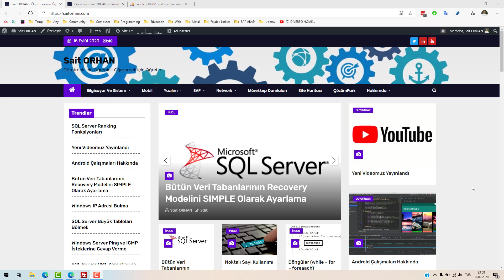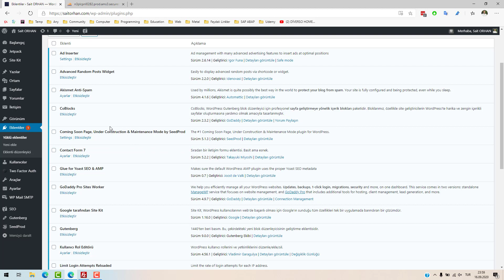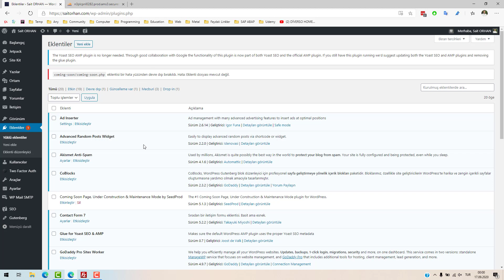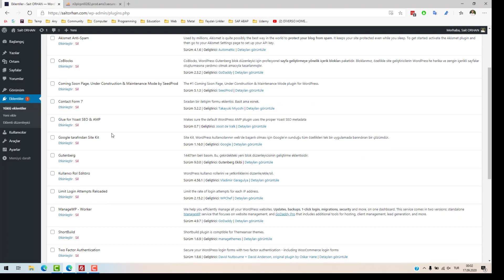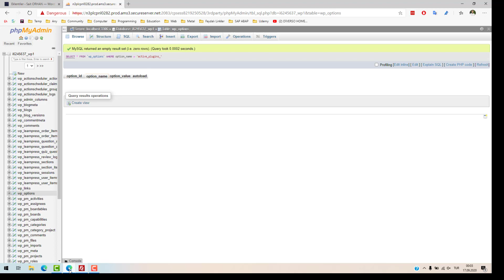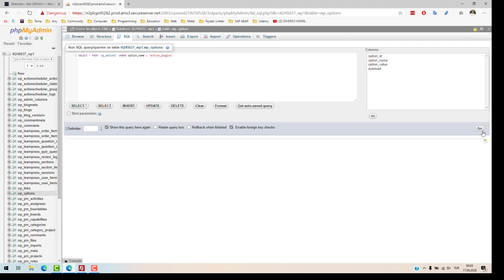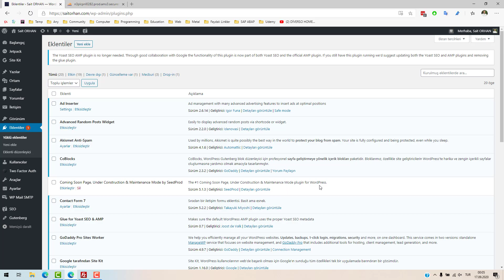WordPress Eklentilerinin Yönetim Paneli Olmadan Devre Dışı Bırakılması